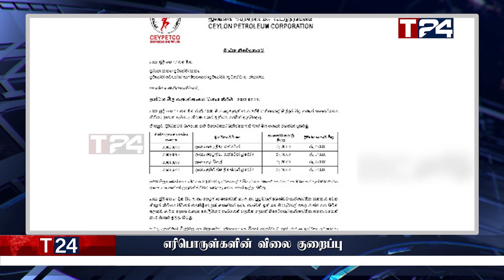இரவுநேர பிரதான செய்திகள் | 17.07.2022 | Today Sri Lanka Tamil News | T24.News - Main Tamil News.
-எரிபொருள்களின் விலை குறைப்பு
-கோட்டாபயவுக்கு சிங்கப்பூர் அரசு விதித்த காலக்கெடு
-பாதுகாப்பு தரப்பினர்களிற்கு பிறப்பித்துள்ள உத்தரவு
-எரிபொருள் விநியோகம் தொடர்பில் வெளியாகிய அறிவித்தல்